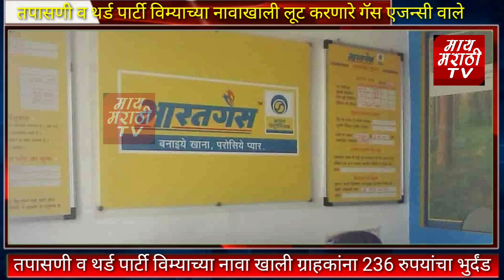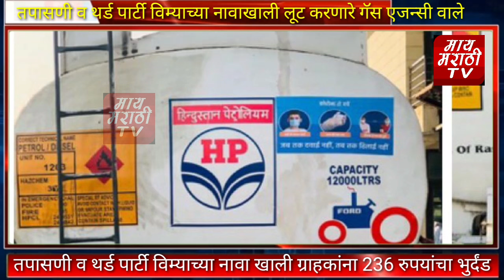तपासणी व थर्ड पार्टी विम्याच्या नावाखाली लूट करणारे गॅस एजन्सी वालेgas